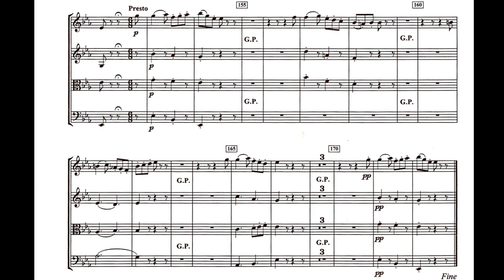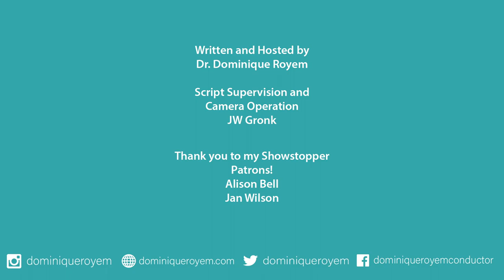From Poverty to International Fame: The Life of Haydn Vol. 1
In this video, we talk about the rise of Haydn, from his beginnings in poverty to his Kapellmeistership at the Esterhazy Palace. Musical examples in this video include: the 4th movement of String Quartet Op. 33, No. 2, the "Joke," and "Un certo ruscelletto" from Il Mondo della luna.

How I Make my Videos:

Studio Lights
Clamp Lights
Eye light
Daylight Light Bulbs
Blogging Camera
Lapel Mic
Blogging Tripod
Overhead Rig
Green Screen with Stand
White Pillow Cases